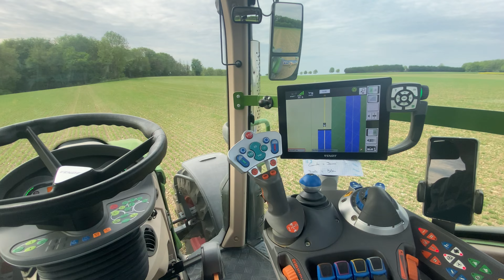Passage de la herse étrille dans les lentilles bio 🌱 | Fendt 514 | Treffler ts 1220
Bonjour à tous il y a 2 semaines j’ai passé la herse étrille dans les lentilles bio 🌱 à une vitesse de travail qui est de 1,5 km/h.
Rendez-vous samedi prochain .